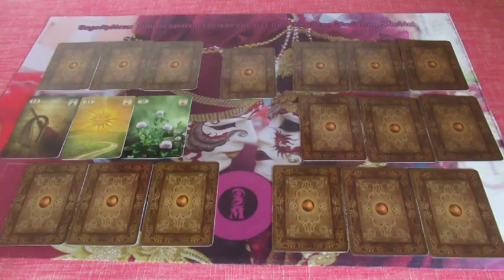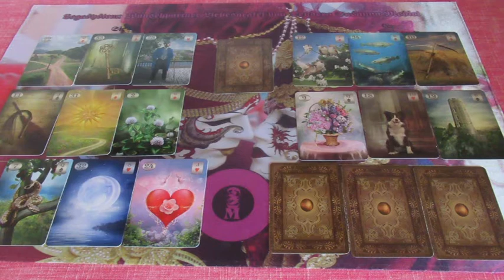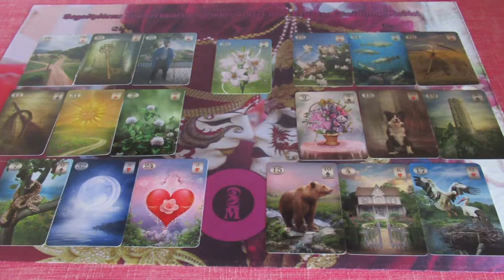Valentin napi kedvezményes Jóslás ARIÉLIA részére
Telefonos elérhetőségem jóslásra:
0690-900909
750Ft/Perc

Átutalás:
Erste Bank
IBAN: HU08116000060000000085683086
BIC: GIBAHUHBXXX
Tulajdonos: Dendera Susanna Medici
Kép: shutterstock/MaDOSa/Key-west/Natalia Prokofyeva/adriano